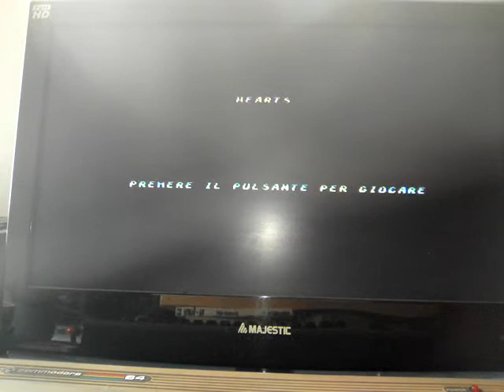Retrogame-Video sfida-(gioco da edicola x c64)Hearts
gioco hearts dalla cassettina da edicola super games 2000 n 10 titolo originale del gioco casanova